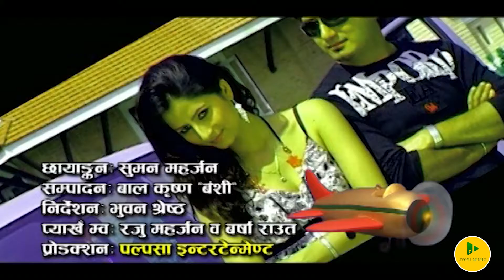Chhangu Lumanti Thwa Nugayaa | Juju Bajracharya | Nepal Bhasa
Song: Chhangu Lumanti Thwa Nugayaa
Lyrics: Juju Bajracharya
Vocal: Juju Bajracharya
Camera: Suman Maharjan
Editor: Balkrishna 'Bansi'
Director: Bhuwan Shrestha
Model: Roju Maharjan & Barsha Raut
Production: Palpasa Entertainment